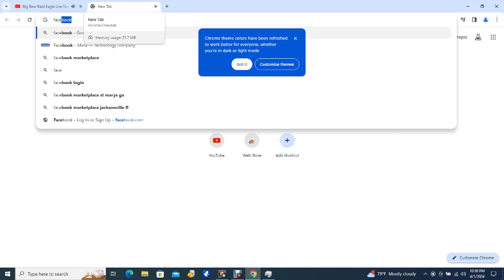Big Bear Bald Eagles 04/01/2024 20:14